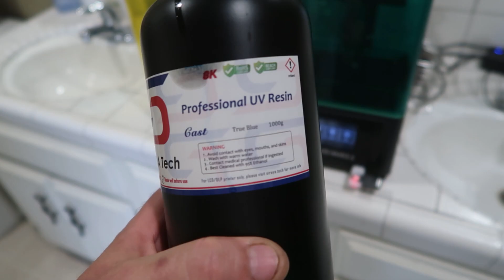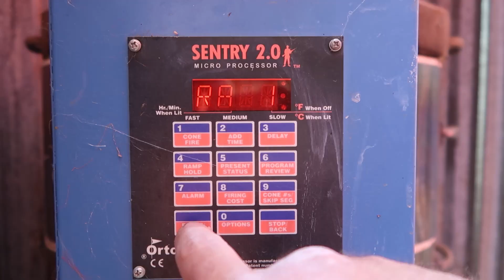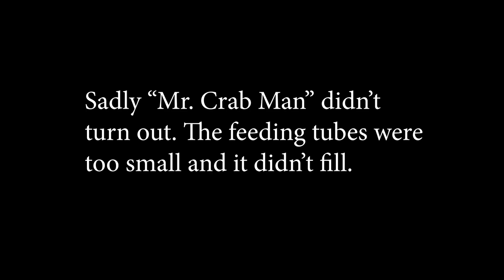Bronze casting at home 3D printed lost wax method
I've been working on improving my casting skills as of late.  3D printers are a game changer for making models.  My next project will be to test if I can cast metal onto a ceramic piece.  It should be fun.

Justin